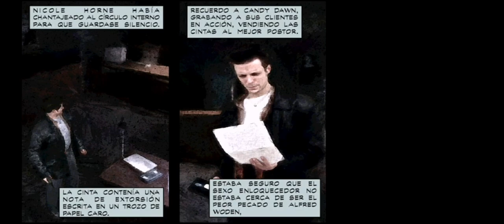MAX PAYNE: LOS PLANES DEL CIRCULO INTERNO | #15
Seguimos con Max Payne, y en esta ocasion tendremos un encuentro con uno de los miembros del circulo interno, un grupo conformado por gente muy poderosa, que nos contactará para ayudarnos a descubrir toda la verda acerca del Valkir y el proyecto Valhalla.